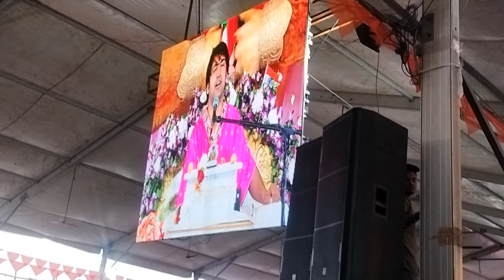अंतिम दिन कथा मे अनोखा चमत्कार हुआ | खुशी से झूमा आज पूरा पंडाल | Raipur Bageshwar Dham Katha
अंतिम दिन बागेश्वर धाम कथा रायपुर

Bageshwar Dham katha Raipur Chhattisgarh
Raipur Hanuman katha dhirendra shastri agman raipur kota bageshwar Dham hanuman katha Raipur kota Bageshwar Dham hanuman katha kota Me bageshwar Dham katha
raipur Chhattisgarh bageshwar dham katha
Dhirendra shastri raipur Chhattisgarh